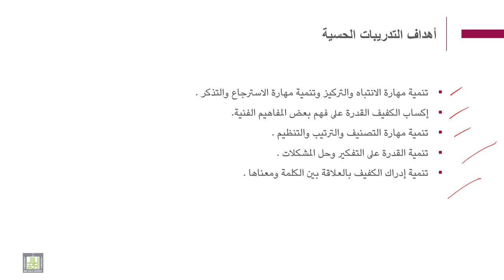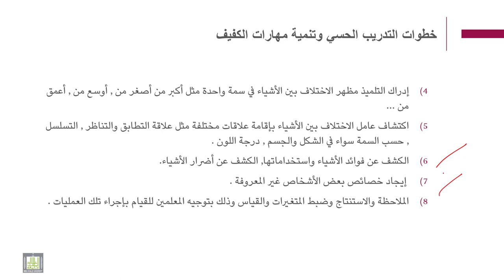فنيات التوجة والحركة | 4-1 | التدريب الحسي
الوحدة 4 : التدريب الحسي
الدرس 1 : التدريب الحسي
- مفهوم التدريب الحسي
- أهمية التدريب الحسي
- أهداف التدريب الحسي
- خطوات التدريب الحسي